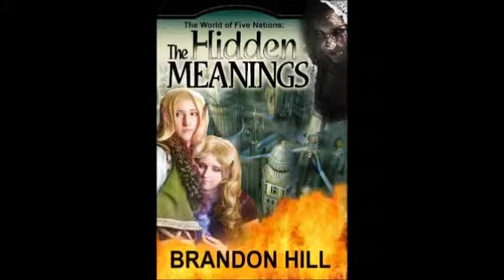ANOTHER NEW BOOK RELEASE! "The Hidden Meanings" (book one in the World of Five Nations)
Opinions and reviews are welcome, preferably on Amazon.com, but I would love to hear your thoughts on it here!  Happy reading!